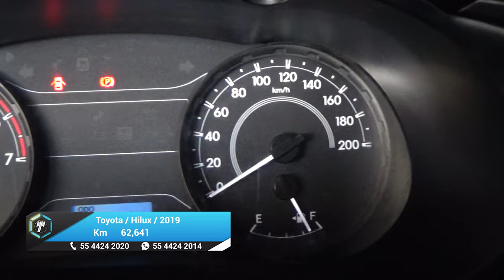Toyota / Hilux / 2019 - 24720